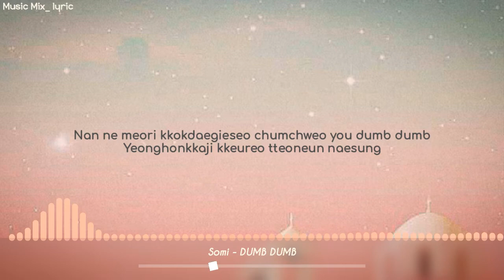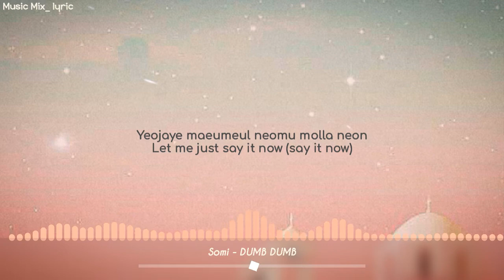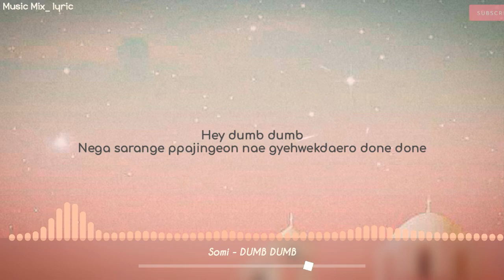Somi - DUMB DUMB (Lyrics) 🌻🌼